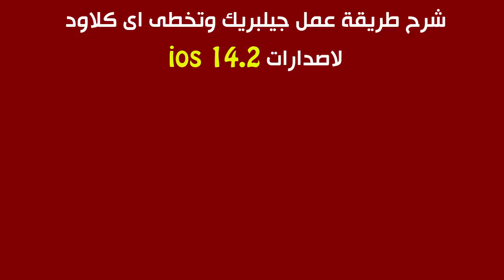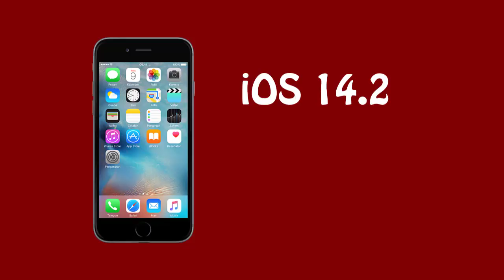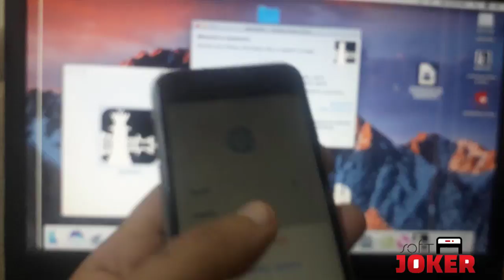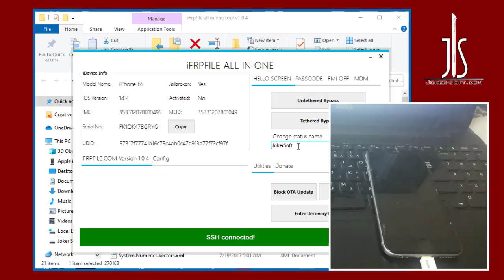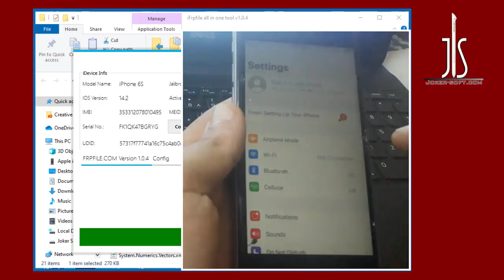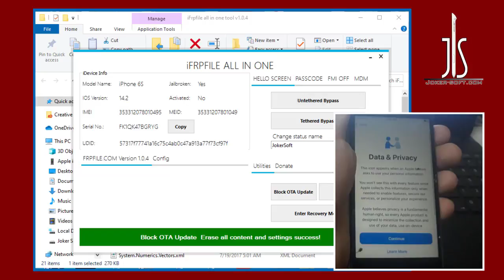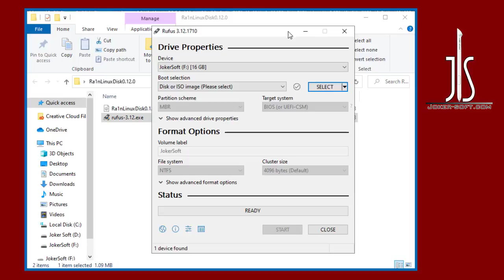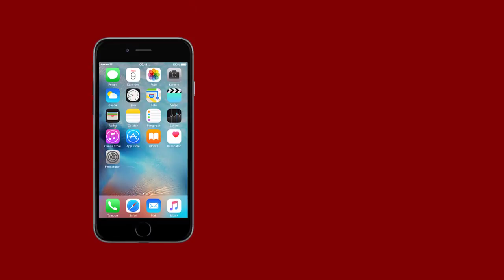تخطى اى كلاود وجيلبريك iOS 14.2 على MACOS وتجربة الجيلبريك على ويندوز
شرح طريقة عمل جيلبريك Checkra1n لاصدرات iOS 14.2 على نظام الماك MACOS وتجربة عمل جيلبريك على ويندوز بإستخدام Ra1nLinuxDisk ..وشرح طريقة عمل تخطى غير مقيد  لحساب اى كلاود Bypass iCloud بإستخدام برنامج مجانى .
جميع روابط الجيلبريك وبرنامج تخطى الاى كلاود فى الموضوع التالى
Request activation services, icloud Service and BoxS credit - Activation
فيديوهات هامه ننصحك بمشاهدتها
شرح تفليش هواتف شاومى Xiaomi بدون تيست بوينت او وضع فاست بوت وبدون فك البوت لودر
Checkra1n Jailbreak Updated With Support for iOS 14.2
How To Jailbreak iOS 14.2 Using Checkra1n
Untethered iCloud Bypass iOS 14.2 Free